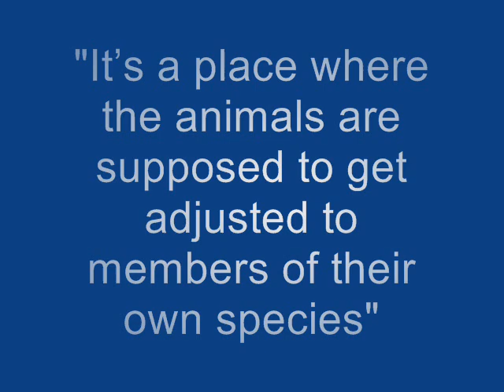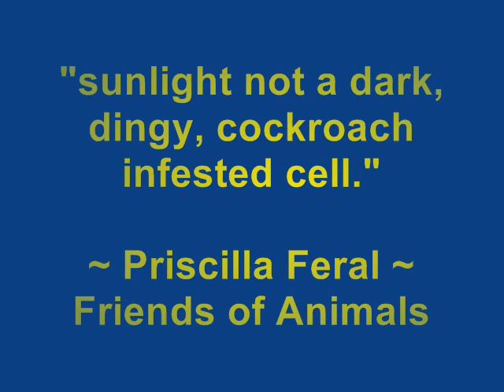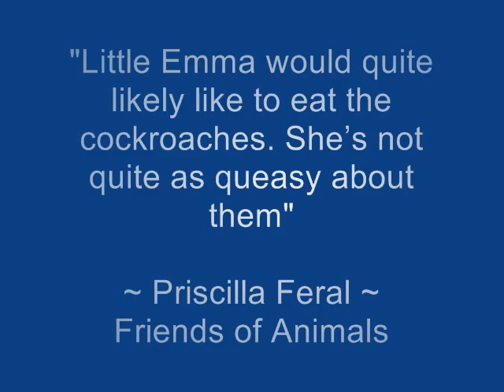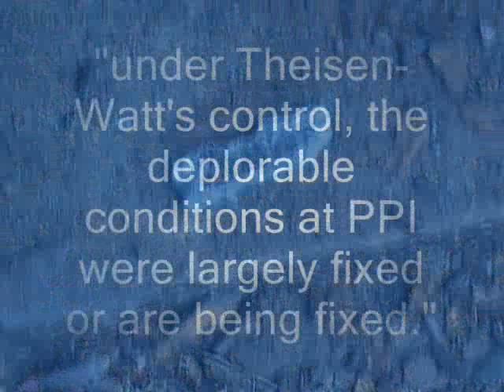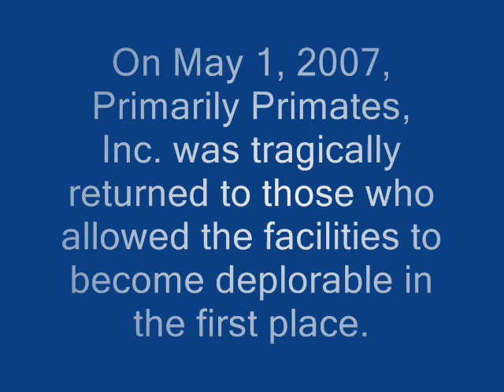Opening Doors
While volunteering under the Court Appointed Receiver at Primarily Primates, Inc., an anonymous donor sponsored guillotine door experts to come fix the 120 non-functioning guillotine doors.  Here, you will see the result of their work.  Warning: there are graphic images of cockroaches which may make your skin crawl.